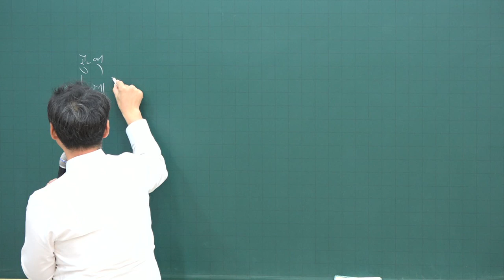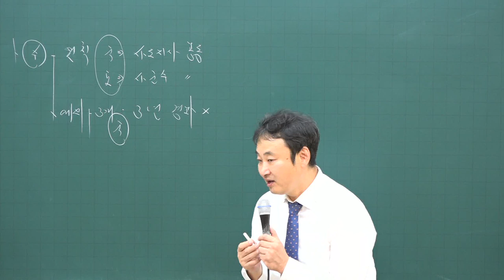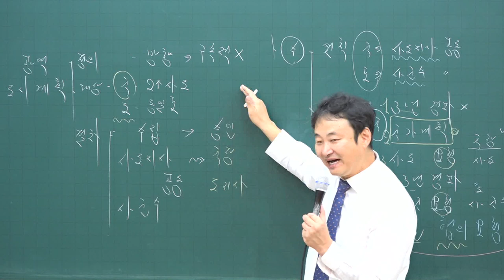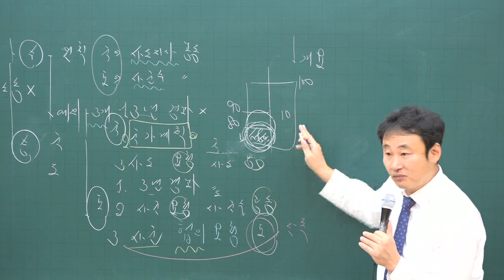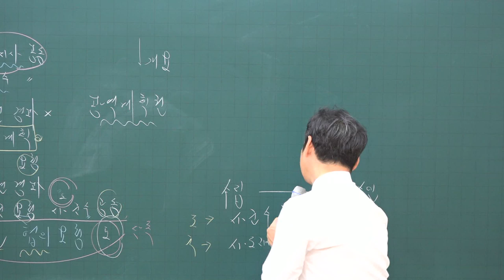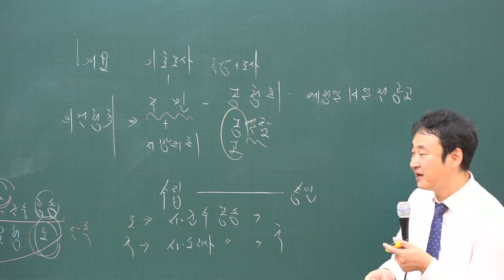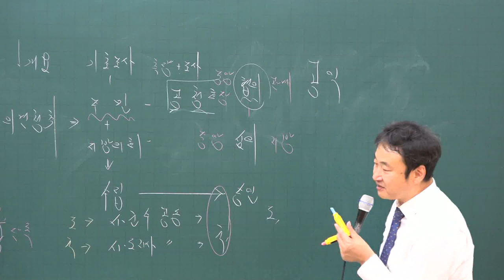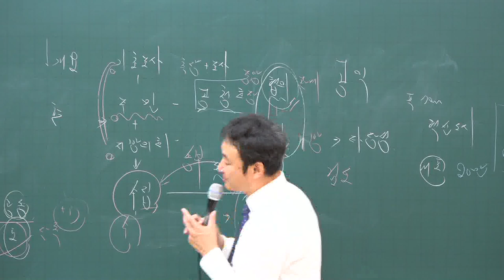[공전무] 2020년 공인중개사 부동산 공법 기초입문 11-5